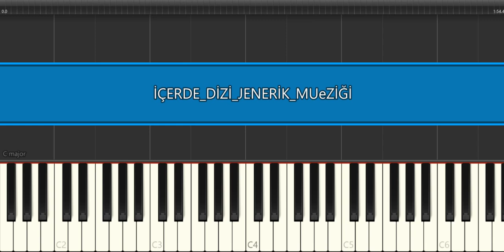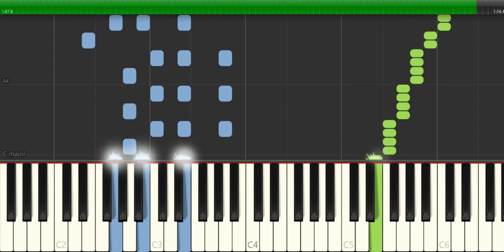İÇERDE DİZİSİ JENERİK MÜZİĞİ PİYANO TUTORİAL TOYGAR IŞIKLI